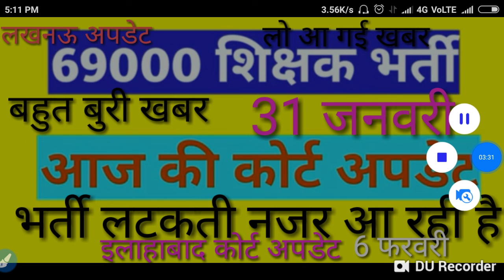शिक्षक भर्ती कोर्ट अपडेट लखनऊ और इलाहाबाद लास्ट निष्कर्ष